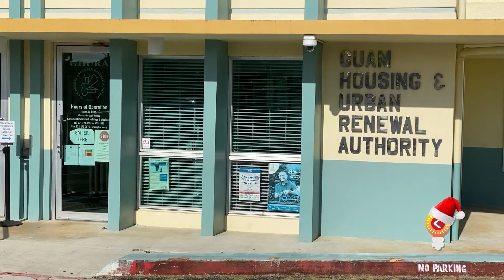Smith’s lawyer makes final plea for his freedom; government says he belongs in jail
Kandit's Danielle Baza brings you the latest update of Attorney Mark Smith's trial.